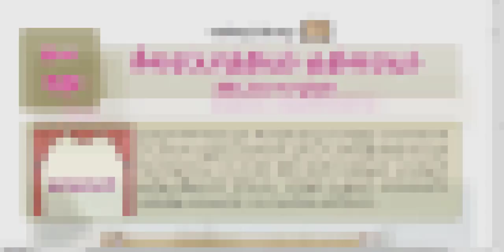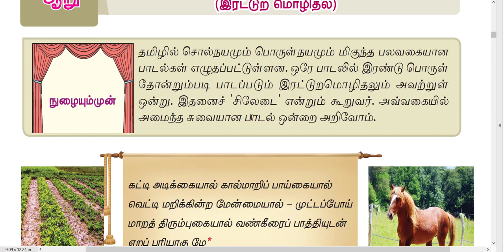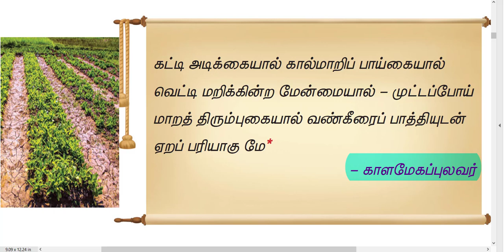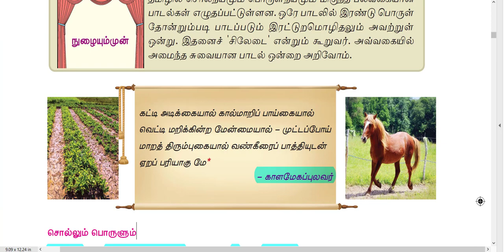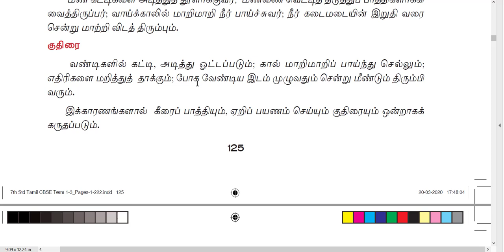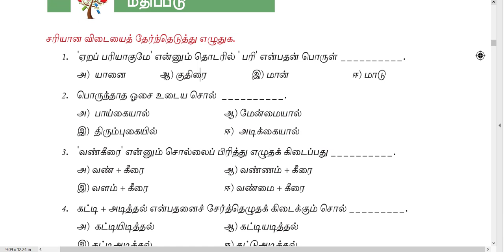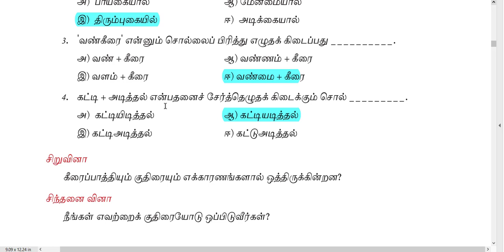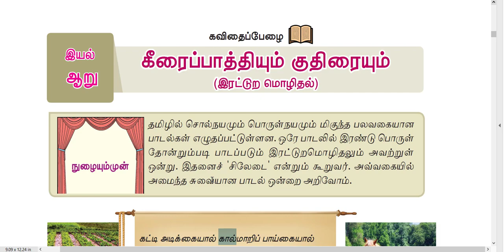7TH NEW BOOK TAMIL-LESSON-6-கீரைப்பாத்தியும் குதிரையும் -WITH BOOK BACK